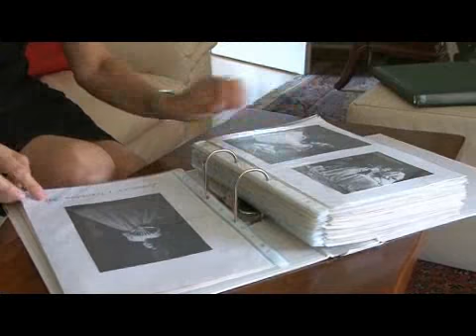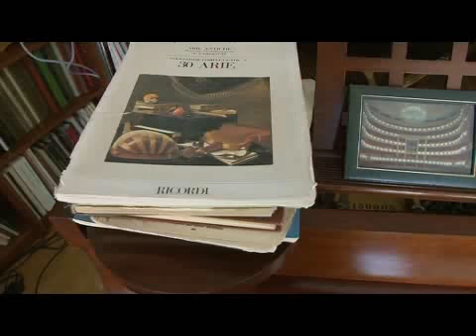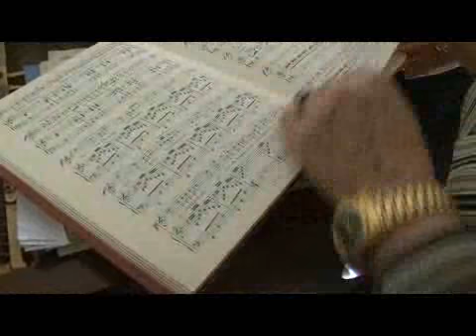Zwischen Pegnitz und Piazza 14.08.2010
Was zwischen Pegnitz und Piazza passiert, erzählt unsere NZ-Kolumnistin Nicoletta De Rossi. Jeden Samstag lädt sie mit einem Video-Beitrag zum Italienischlernen ein. Diese Woche besucht sie die Sopranistin Maria de Francesca Cavazza.